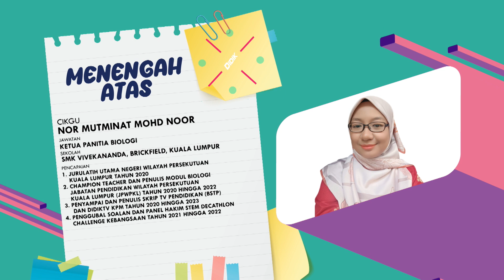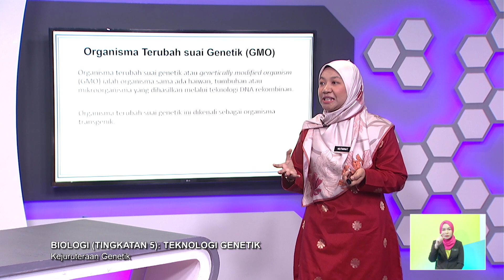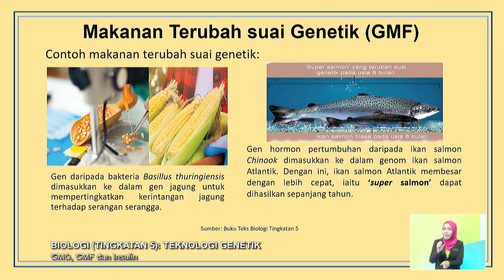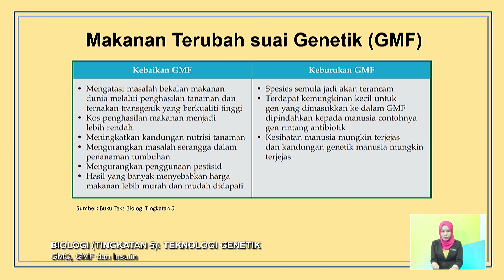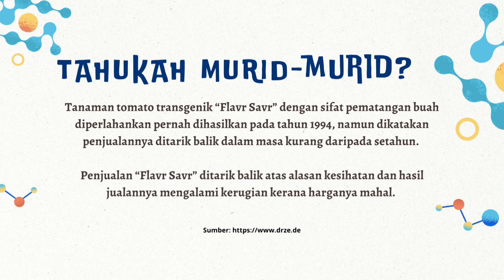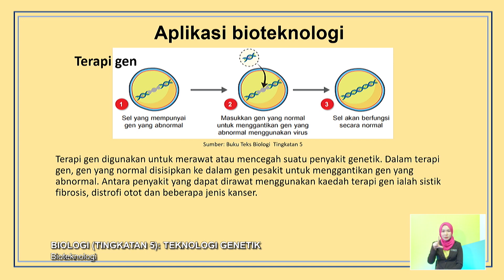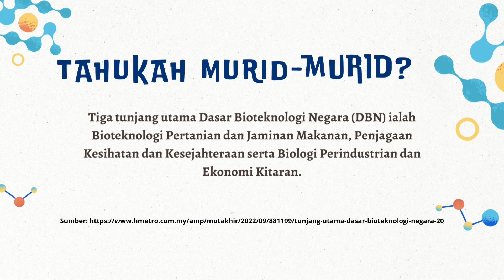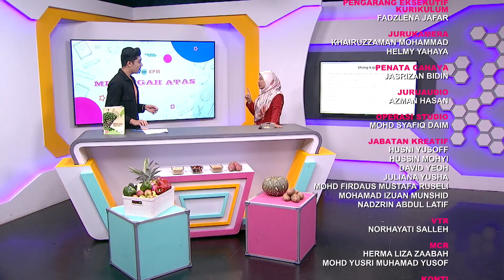MENENGAH ATAS 2022 Q3 Q4 EP 234 BIOLOGI TINGKATAN 5 TEKNOLOGI GENETIK